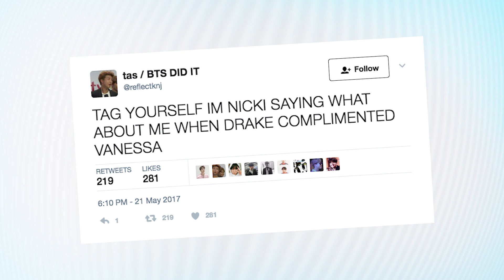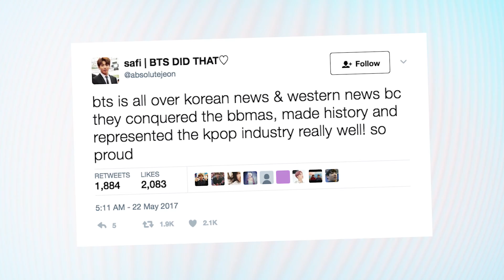Nicki and Drake Get Flirty + BTS Takes Over 2017 Billboard Music Awards! | What's Trending Now!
Nicki and Drake Get Flirty + BTS Takes Over BBMAs!

Nicki Minaj and Drake appear to have reconciled at the 2017 Billboard Music Awards!